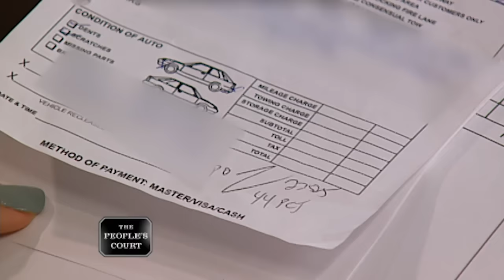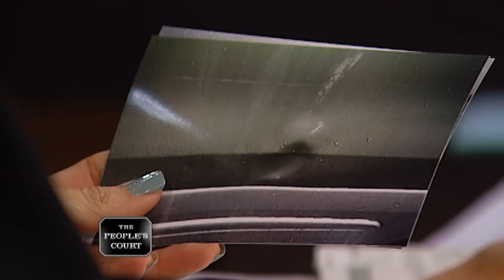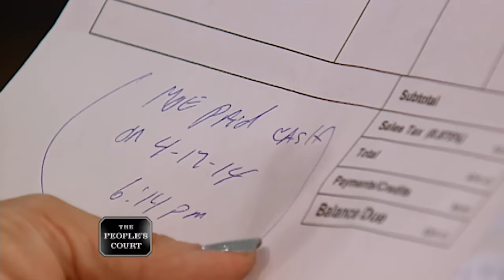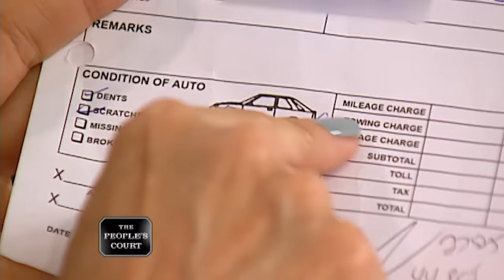A Low-Blow-Tow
The plaintiff says he came out of his apartment one day and his car was gone. He says the defendant contacted him eight days later to tell him they towed it because it was blocking a driveway. He says he had to pay huge fees, plus his car was damaged. He claims the defendant was aggressive and refused to cover the damage, so he’s suing. The defendant says the tow was legal and he denies owing for any damages.

Case #24-064